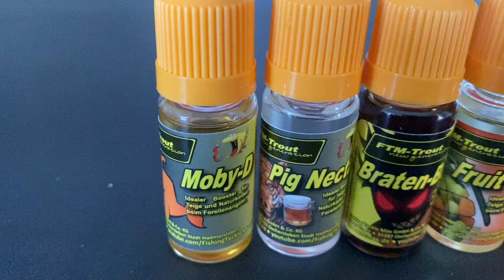FTM Trout Öl / olie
NYHED!
Nye duft olier fra FTM